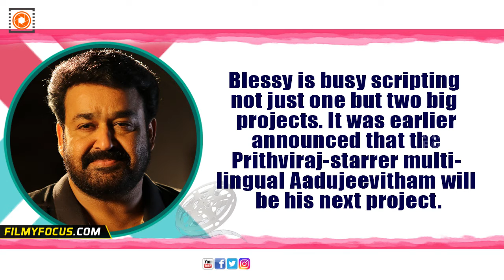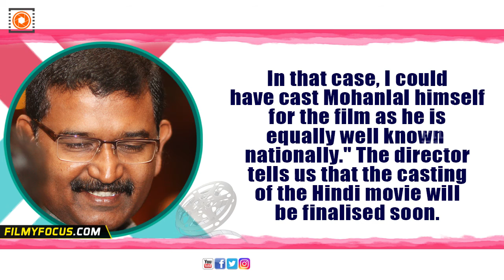Aadujeevitham Malayalam Movie is very Much on: Blessy - Filmyfocus.com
Blessy is busy scripting not just one but two big projects. It was earlier announced that the Prithviraj-starrer multi-lingual adujeevitham will be his next project. However, the recent news that the filmmaker is also helming the Hindi remake of Mohanlal's Thanmathra had the grapevine buzzing that the former project is put on the backburner.However, the award-winning director tells us,
"Aadujevitham is very much on. The works of both projects are progressing simultaneously. The casting and schedules will decide
which project I will take up first."